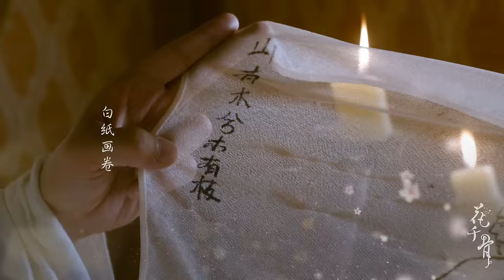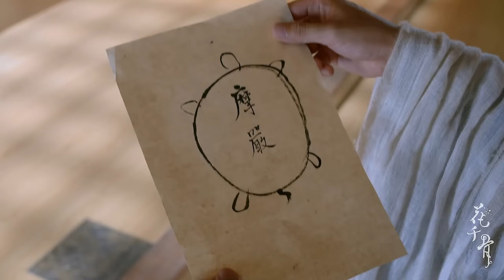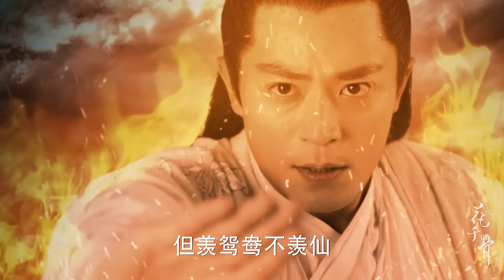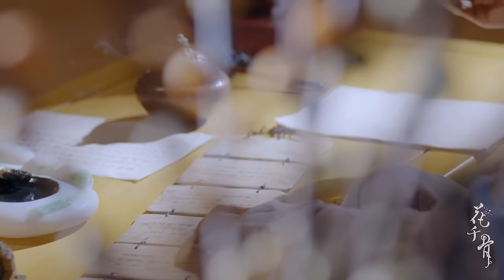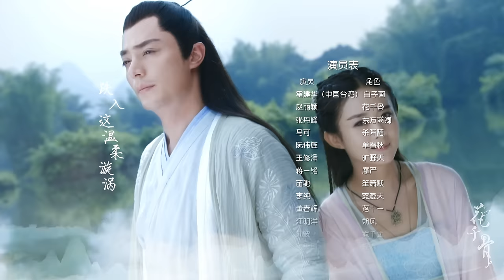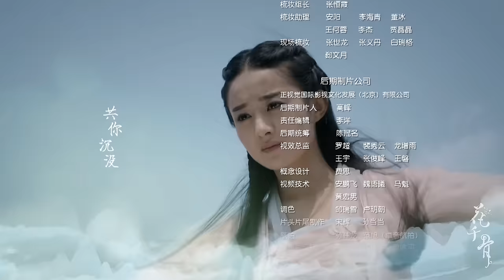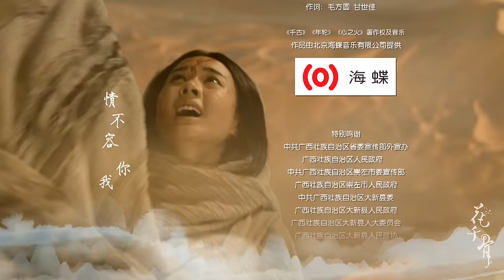【ENG SUB】EP32 花千骨却为师父损伤身体，朔风向霓漫天告白💖花千骨The Journey of Flower（赵丽颖、霍建华、蒋欣、杨烁）